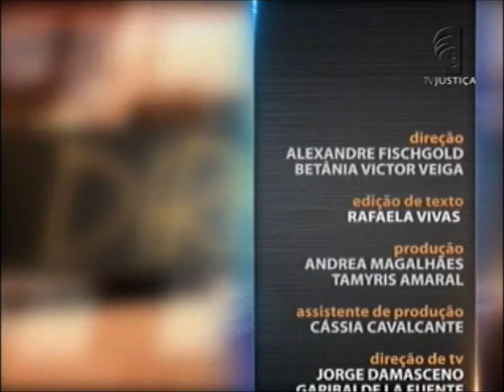Processo Penal - aula 5